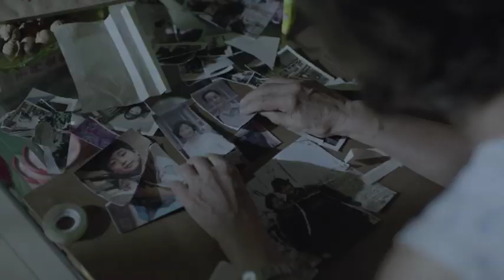Red amnesia (闯入者, 2014) de Wang Xiaoshuai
Bande annonce du film Red amnesia (闯入者, 2014) de Wang Xiaoshuai (Sous-titres : FR / EN)